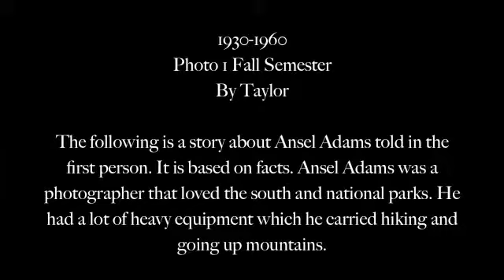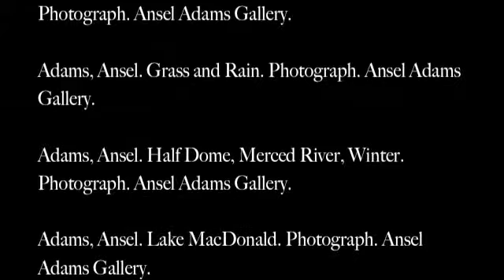Taylor's Ansel Adams Photo Project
This is Taylor's creative interpretation of Ansel Adams' life.